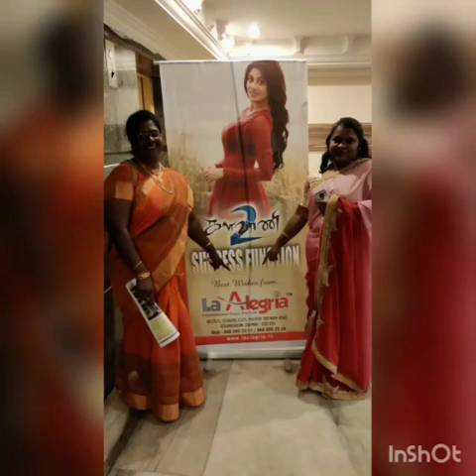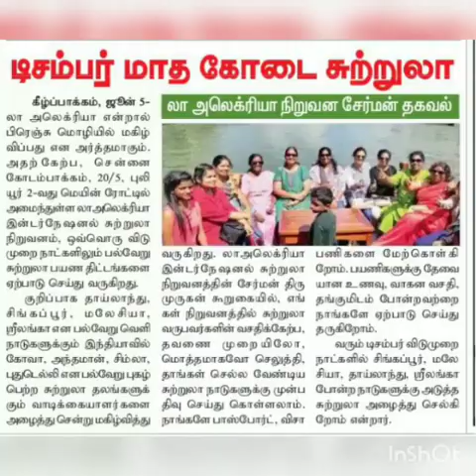VIDEO CONTEST 1 | First Prize | Mrs. Selva Kumari | La Alegria